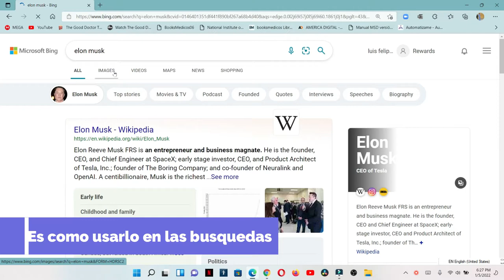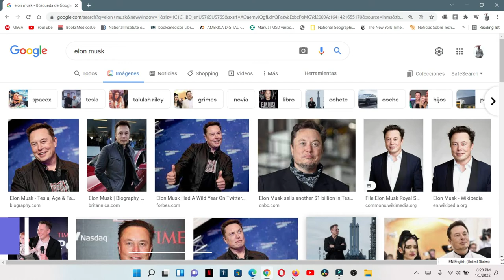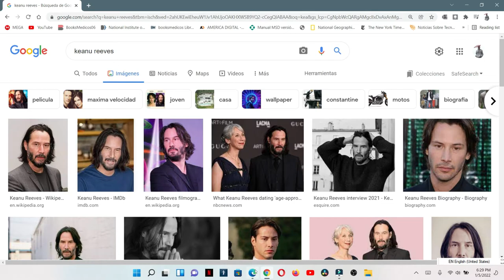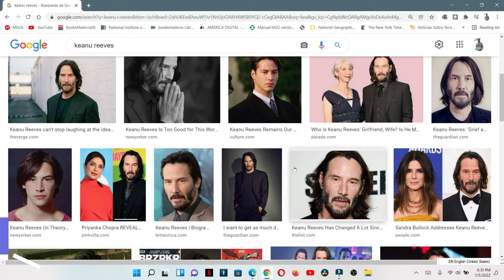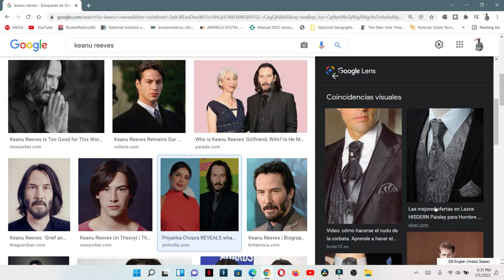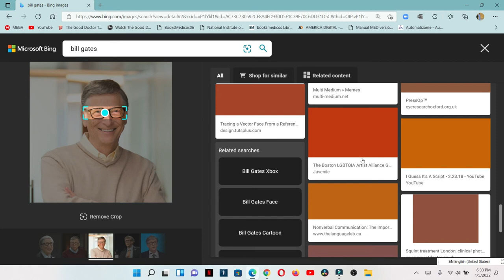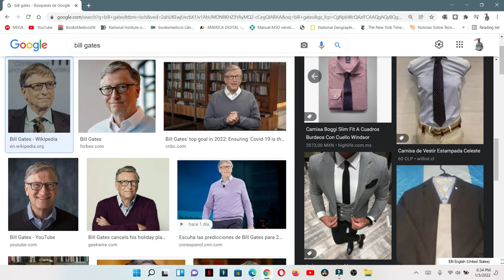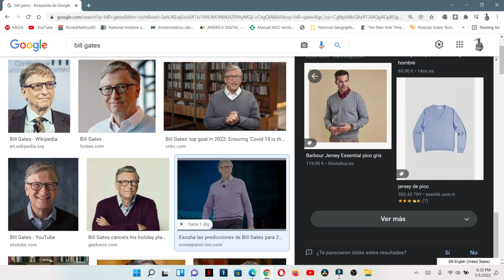Google Lens y microsoft imágenes como buscar imagenes con ambos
Te daré algunos trucos de como buscar imagenes y como usar ambas herramientas para buscar imagenes son geniales ambos, si quieres probar mira las novedades y prueba.

Entre las cosas que se puede hacer es lo siguiente
puedes buscar por imágenes y te dará imágenes relacionada a la que estás mirando, si estás haciendo un trabajo con imágenes puedes encontrar imágenes relacionadas.

Otra cosa que se puede hacer es buscar cosas que están dentro de la imagen, ejemplo lo que usa la  persona si tiene gafas, puedes seleccionar esas gafas y el buscará imágenes relacionada y te puede dar el precio de artículos similares a los que están en  la foto que miras, ambas herramientas usan ese procedimiento, tanto google como microsoft, al ver el video tu decides cual de las dos usar, ambas son muy buenas, pero usted decidirá cuál método usar pero es muy útil usar estos dos buscadores por imágenes.

00:00 intro
0:14 Google lens vs Microsoft imagenes
0:18 Ahora Microsoft imagenes
0:25 comenzamos el ejemplo con Elon musk
0:49 Elon musk algunos ejemplos de como se hace.
1:00 como funciona con imágenes relacionadas
1:20 como usarlo en los objetos que utiliza.
1:41 Ahora Google Lens
2:03 Google lens buscando objetos relacionados que usa elon musk
2:42 keanu reeves algunos ejemplos de como usar tanto Google lens como Microsoft imágenes.
2:52 Microsoft imagenes
3:04 Buscando objetos relacionados con Microsoft imágenes en keanu reeves
3:25 ahora buscando objetos con Google lens keanu reeves
4:28 Otro ejemplo de búsqueda
5:00  Microsoft imágenes buscando imagenes relacionadas y objetos en Bill Gates
5:31 Ahora google lens Buscando imagenes relacionadas y objetos en Bill Gates
6:31 Otro ejemplo con Microsoft imágenes
7:05 google lens buscando imágenes relacionada y objetos